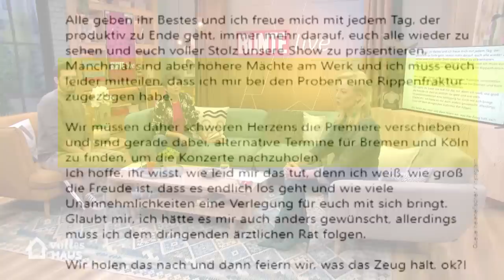BUNTE - live: ERNST VERLETZT: Helene Fischer sagt die Tour ab!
Die schockierende Nachricht: Helene Fischer hat sich bei den Proben verletzt! Was das nun für ihre anstehende Tour bedeutet, erfahren Sie im "Bunte - live" - Talk! Außerdem zeigt uns Sängerin Fernanda Brandao ihr neues Leben und wer ihre große Liebe ist.